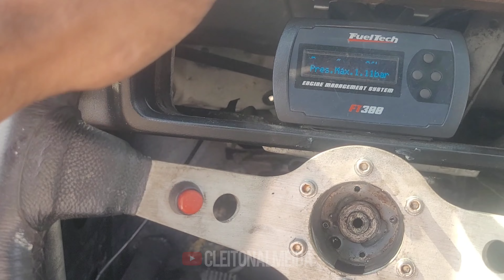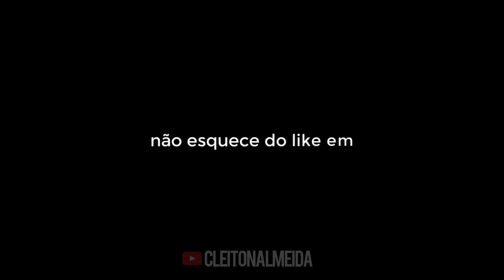MEU CARRO DE DRIFT ESTÁ FICANDO PRONTO !